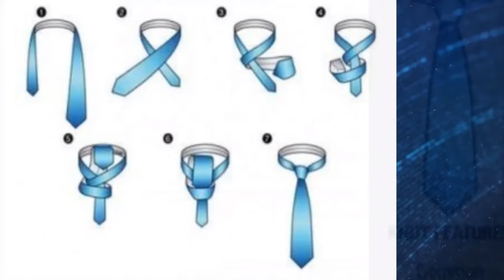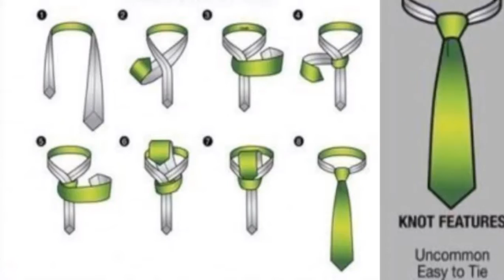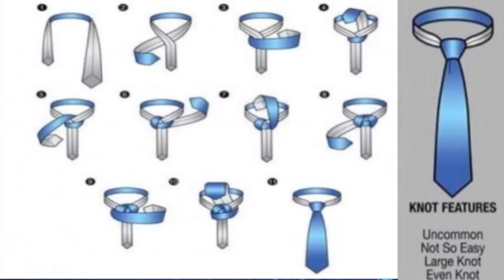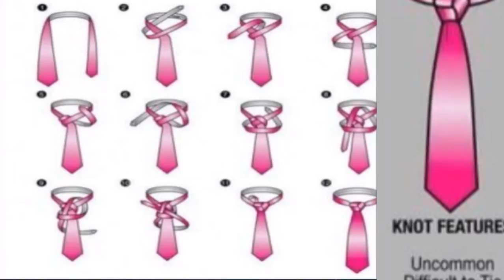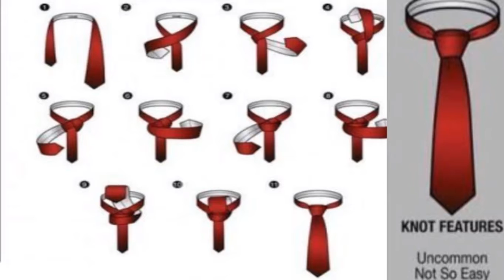How To Tie A Tie (Types)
The main topics of this video is discussion about the 18 types of tie knot the types are given below :

* Four-In-Hand Knot
* Half Windsor Knot
* Full Windsor Knot
* Nicky Knot
* Bow-Tie Knot
* Kelvin Knot
* Oriental Knot
* Pratt Knot
* St Andrew Knot
* Balthus Knot
* Hanover Knot
* Plattsburgh Knot
* Grantchester Knot
* Victoria Knot
* Cafe Knot
* Eldredge Knot
* Trinity Knot
* Christensen Knot